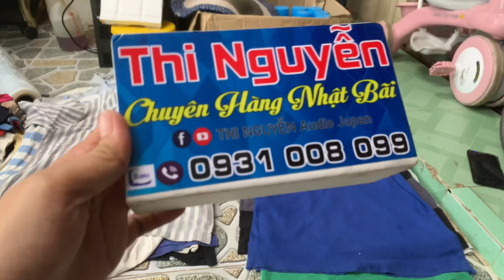GIÁ 22K/1 áo thun nam📌thanh lý áo thun nam, hàng SI secondhand(tức đã qua sd)☎️0931.008.099(zalo)